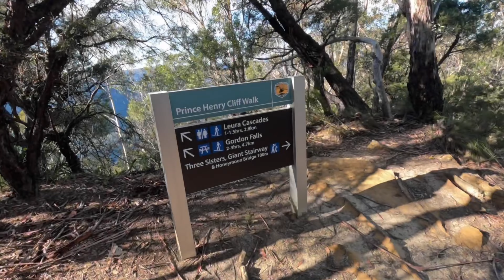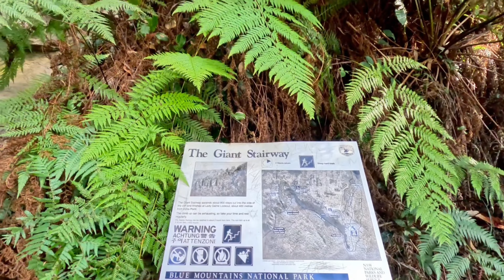MY FIRST YOUTUBE VIDEO! 👋🏻 - Blue Mountains, Part 1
📍 Blue Mountains, NSW

Part 1 (because there’s too much to see) of my trip to the Blue Mountains!

Locations - Three Sisters, Giant Stairway, Sunset Rock Lookout, Lincoln's Rock, Minnehaha Falls and more!